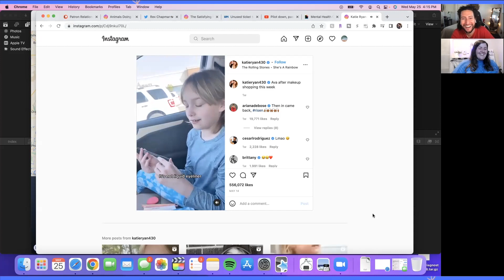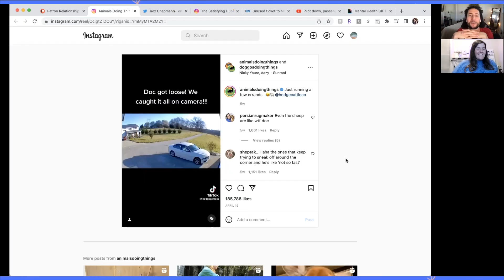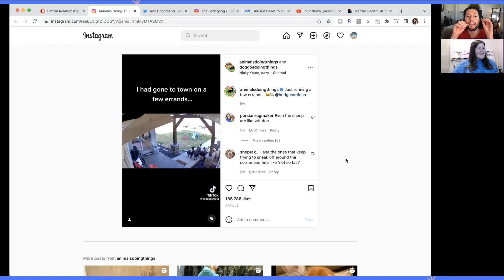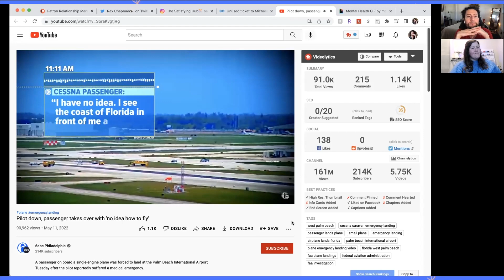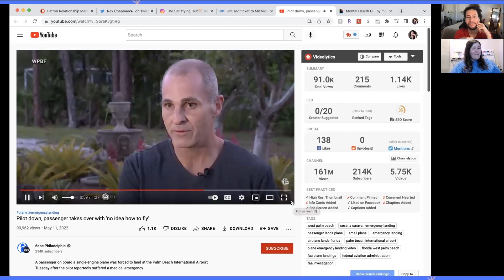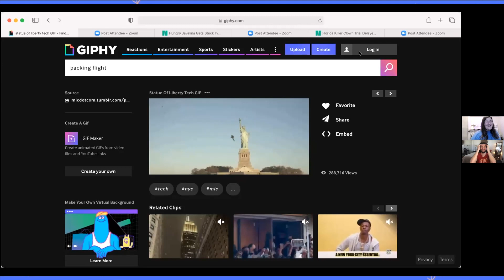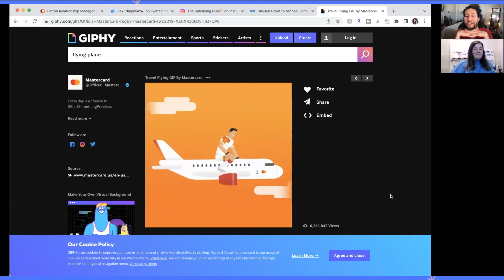TERRIFYING: Pilot Passes Out, Passenger TAKES OVER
In this episode of WTSF, beef baby's back, a dog gets a job, and a passenger lands a plane after the pilot passes out.

Instagram & Twitter: @soundlyawake

Instagram & Twitter: @meghantonjes